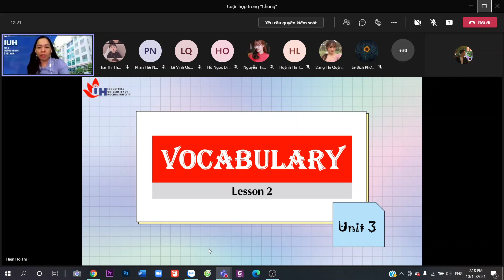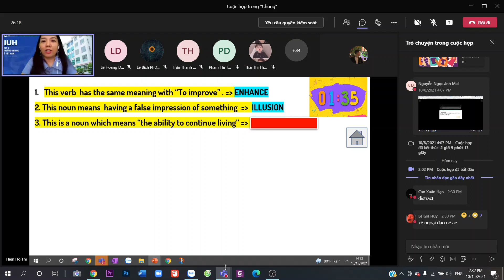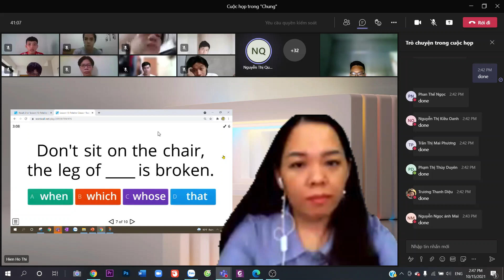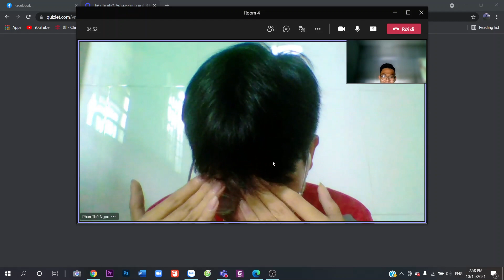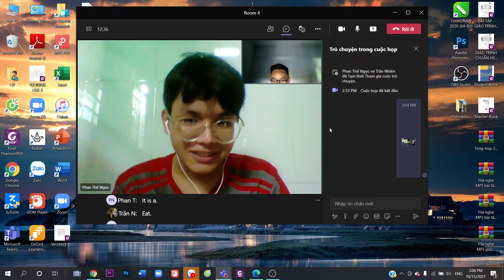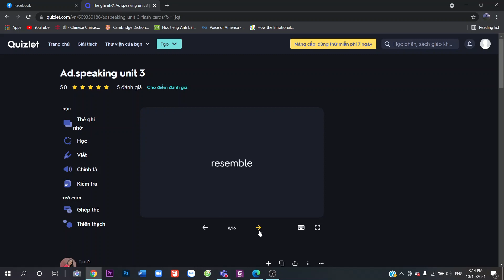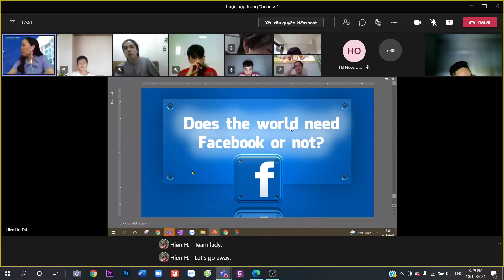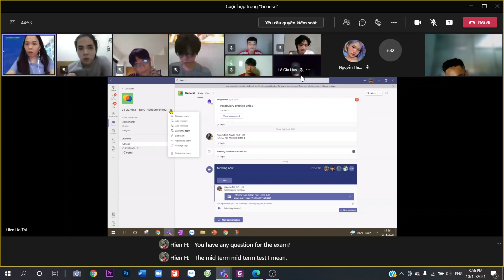Nói Nâng cao bài 3 và cuộc tranh luận facebook quan trọng hay không 2021 10 15